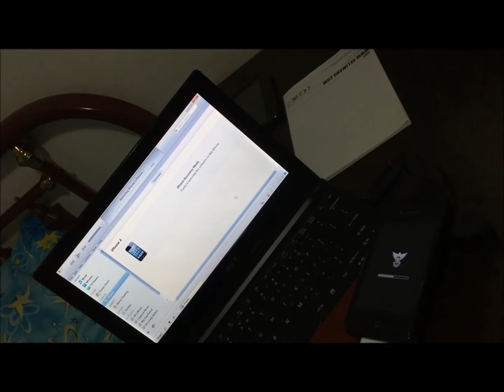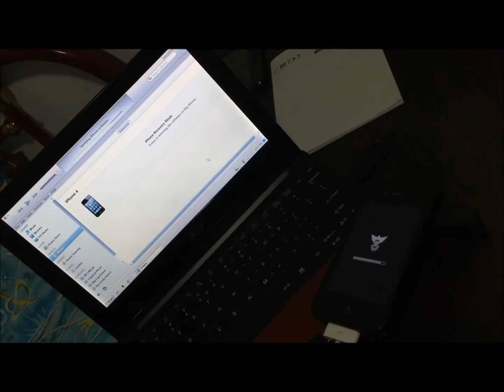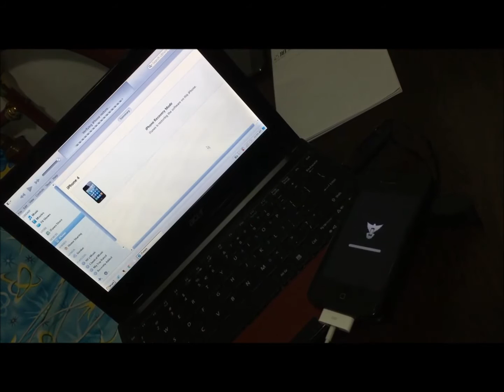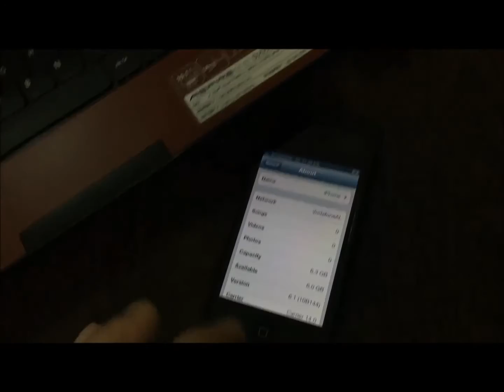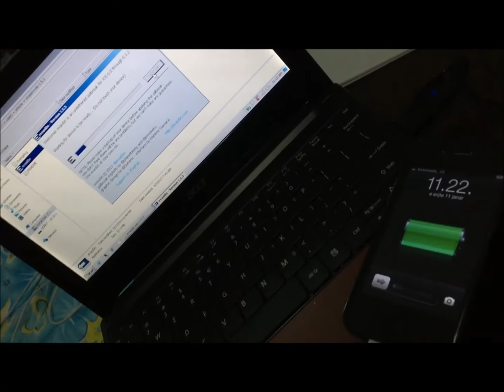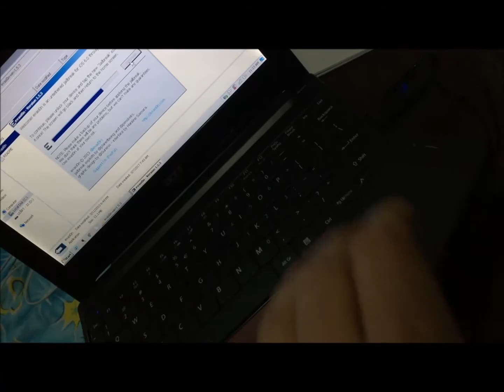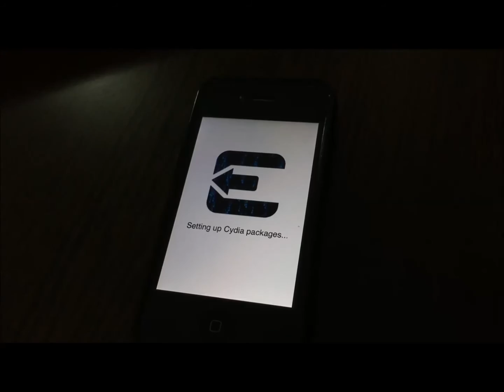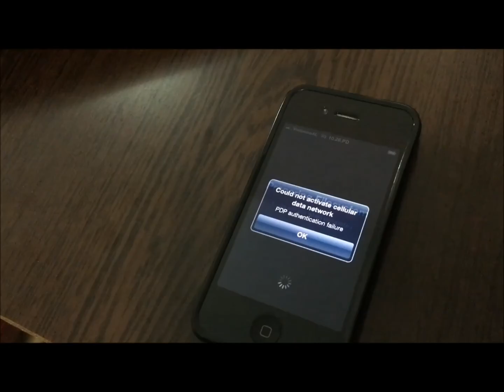downgrading and jailbreaking to ios 6.1 with fresh shsh blobs got today from apple :)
today apple started signing randomly some old ios versions, i was able to save a lot of shsh blobs and for older devices they are very usefully